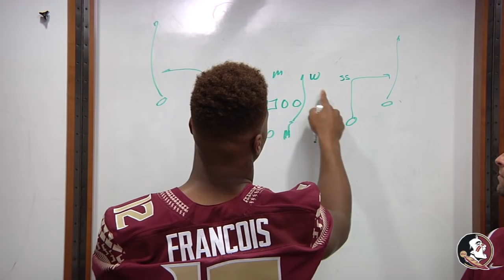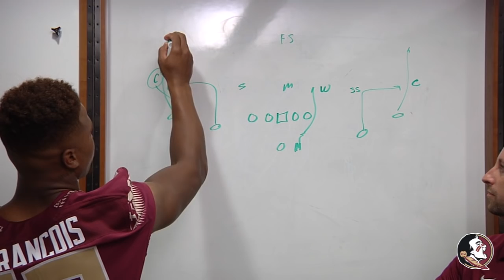Chalk Talk: Deondre Francois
Courtesy http// Quarterback Deondre Francois diagrams how he goes through his progressions.